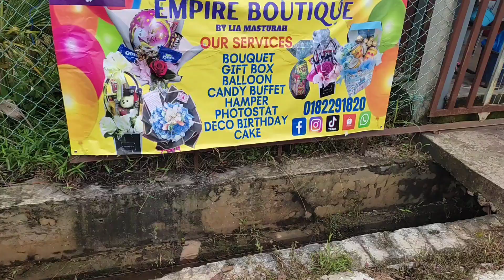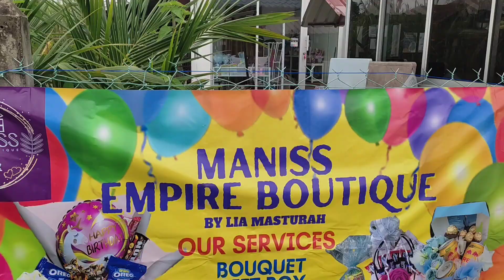SAYA BUKA KEDAI BOUQUET DI MELAKA💐🎁😍